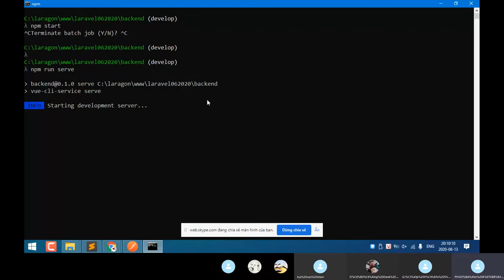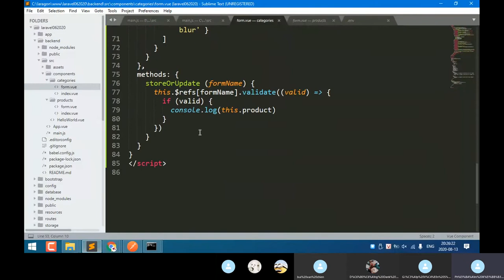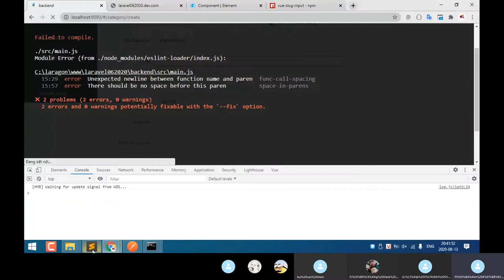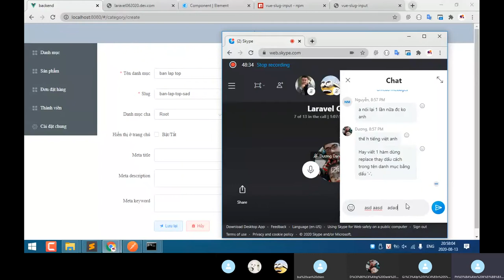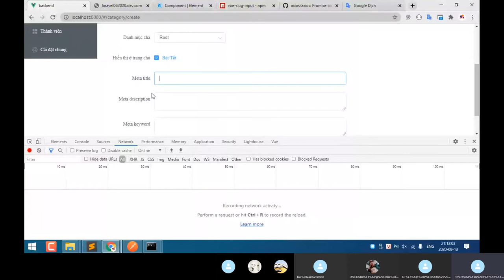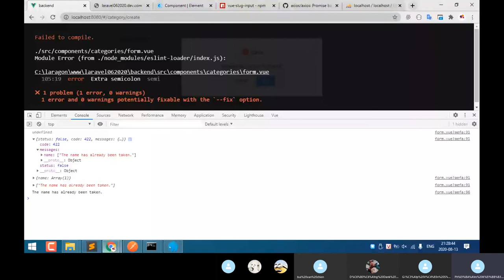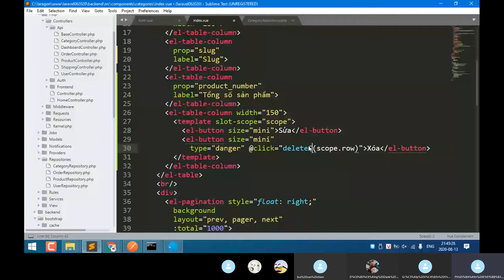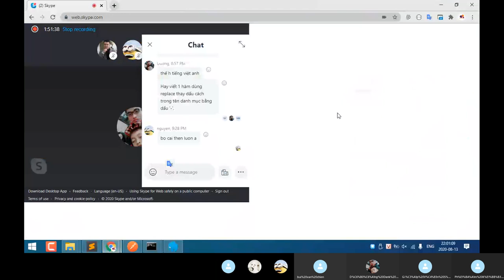Laravel Class Day 17 - Backend Vue Js - Quản lý danh mục